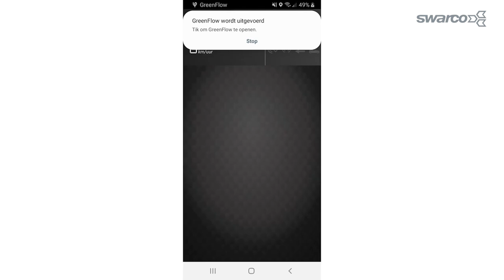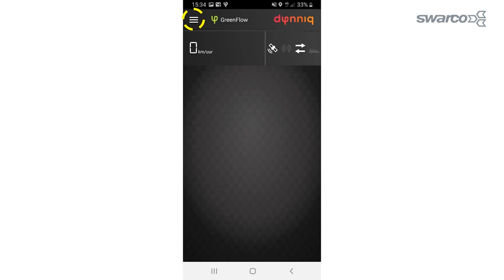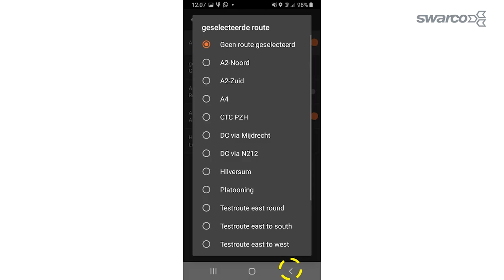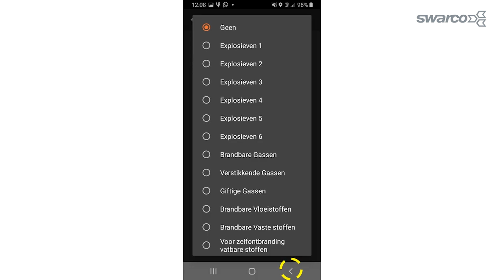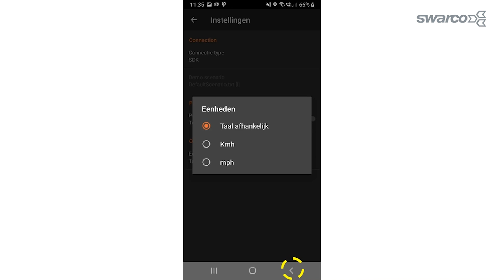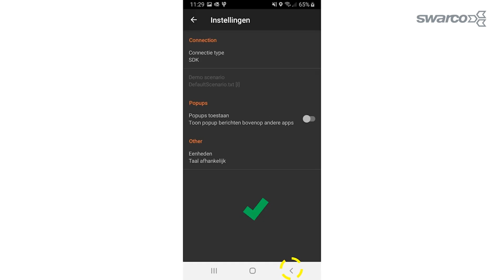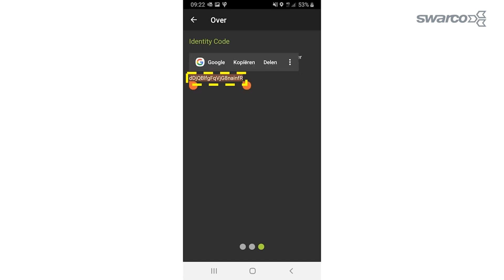SWARCO Greenflow for Trucks Tutorial: Handleiding menu en instellingen